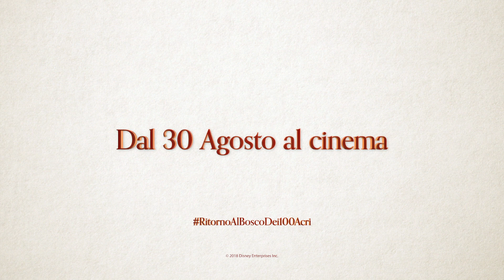Disney | Christopher Robin e le simpatiche interruzioni di Pooh | Featurette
L'affezione di Pooh a Christopher Robin si palesa anche durante l'intervista in cui il simpatico orsetto manifesta la sua voglia di miele.

RitornoAlBoscoDei100Acri dal 30 agosto al cinema.